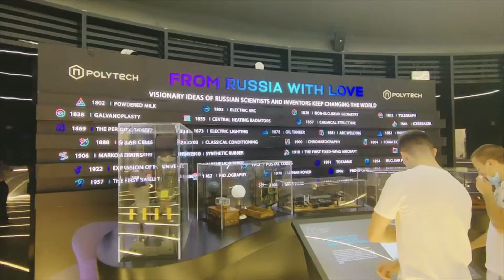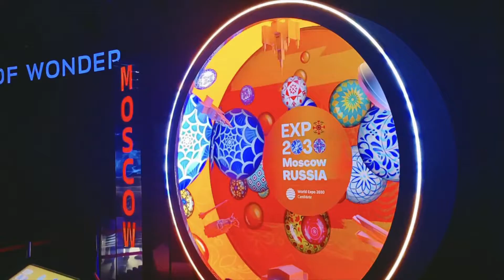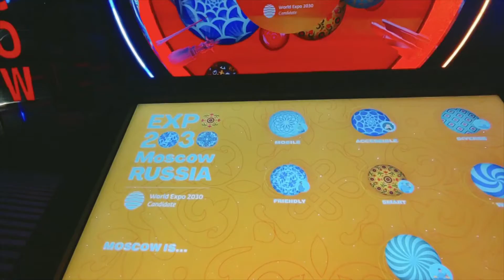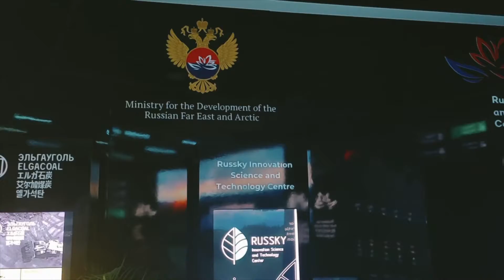Russia Expo2020 | Tamil